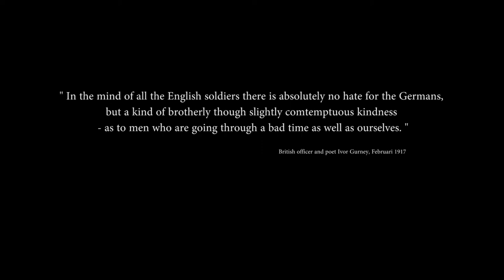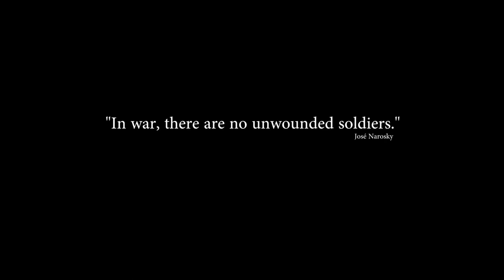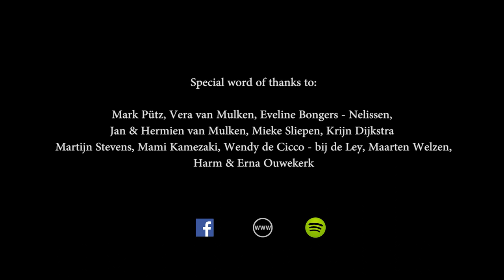Quramitry - Bloomfield's Christmas (Official Video)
Produced by Quramitry, Antoine Pütz, Mark Courage & Giel Greijn

Music and Words by Mark Courage

Recorded at “De Ontmoetingskerk”, Geleen
Audio production: Antoine Pütz
Assisted by Peter van Mulken
26 November 2014
Mixed and Mastered at Studio 21, Schinnen

Conductor: Marc Bongers
Vocals and Guitar: Mark Courage
Trombone: Guido Renkens
Horn: Giel Greijn
Sousaphone: Tim Köhlen
Euphonium 1: Robert Visser
Euphonium 2: Barbara Mehlkop
Accordeon: Bram van Gerwen
Piccolo: Iris Köhlen - van Cleef
Violin: Marie Buzhgulashvili
Drums: Marcel Hougardy
Percussion: Martijn Soeterbroek
Glockenspiel: Peter van Mulken
Bassguitar: Bram van Zandvoort

Choir:

Soprano:
Marja Vermeij
Margriet Huveneers
Truus Schoone

Alto:
Marion Beuken
Vic Coenen

Tenor:
Guido Smits
Jeroen Janssen

Bass:
Lei Cremers
Pierre Lebon

Video production:

Directed by Giel Greijn and Mark Courage
Camera: Giel Greijn, Jan Greijn
Audio recording filmed by: Martijn Soeterbroek
Make up: Katja Kubben
Acting Coach: Donny Jeurrisen
Edit: Giel Greijn

Many Thanks to Marcel Simonis and Pitboel Theater

Special word of thanks to:

Mark Pütz, Vera van Mulken, Eveline Bongers - Nelissen,
Jan & Hermien van Mulken, Mieke Sliepen, Krijn Dijkstra
Martijn Stevens, Mami Kamezaki, Wendy de Cicco - bij de Ley, Maarten Welzen, Harm & Erna Ouwekerk